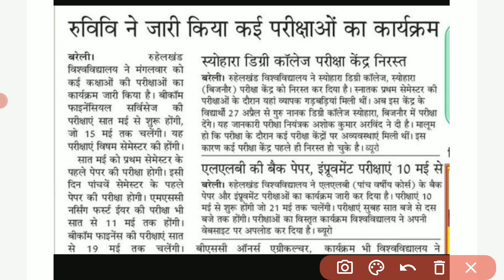mjpru b.com exam date 2022 | mjpru llb exam date 2022 | mjpru exam news today | mjpru Bareli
About this video :- Namaste friends aj ka ye video apke liye important hone vala h. Es video main maine mjpru b.com exam date 2022 our mjpru llb exam date 2022 ke bare main hindi main jankari di hai.